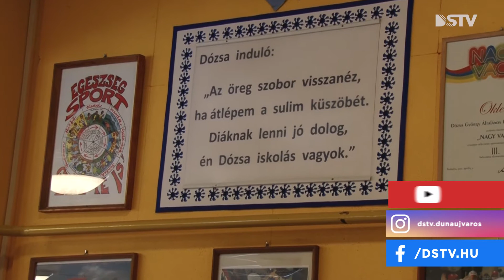DSTV | Tarkabarka Napközis Tábor